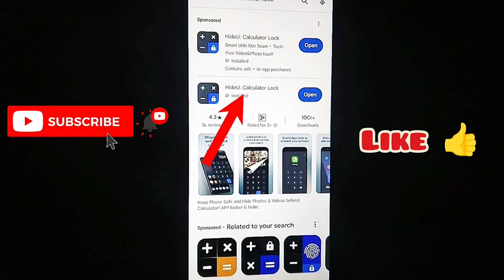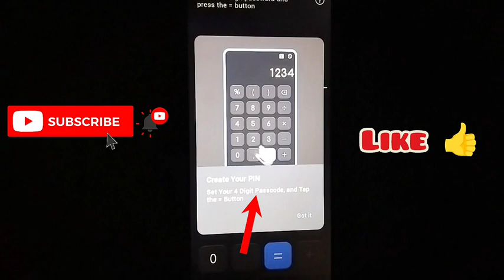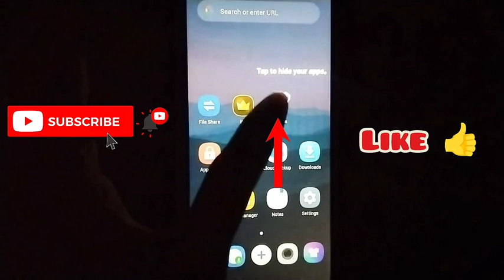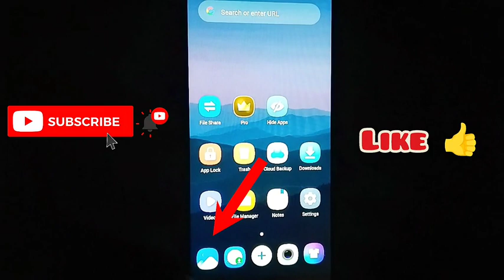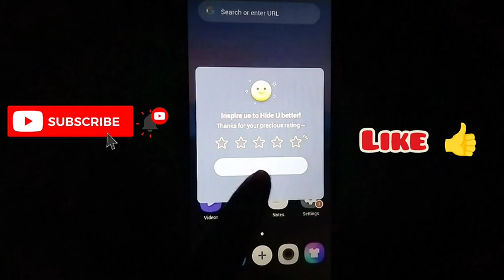😳🤫calculator apps hide kaise karen || photo , videos ,apps ,file || calculator lock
video copyright
YT studio research option
YT studio research
how to research option YT studio
YT studio ka matalab
disable comment
disable comment kaise dekha
video disable comment
disable comment kaise kare
new disable comment viral
disable comment new
new update disable
comment ko kaise hide K
Google ki voice kis tarah lagaen
voice Google
Google voice
video hide
aaps hide
files hide
photo hide
photo hide video
new photo hide video
video hide
apps hide new video
#2024 apps hide
photo hide new video
new Google voice
Google voice kaise lagaen
Google ki awaaz apne phone mein kaise
Google ki voice apne phone mein lagaen
new Google voice 2023
#2030 Google voice
new viral video Google voice
Google ki voice kaise dekhe
Google ki voice
Google voice 2023
hide WhatsApp
WhatsApp hide
WhatsApp hide
new viral WhatsApp hide
new WhatsApp hide
WhatsApp kaise hide kare
new video WhatsApp hide kaise
technical video
new technical video
technical video
new funny technical video
new technical
technical
new WhatsApp hide
WhatsApp unhide
unhide privacy
WhatsApp and unhide privacy
privacy and hide WhatsApp
date & time setting camera
camera setting date as time model name
#2023 camera setting
new camera setting model
date & time seeting viral
effect master sitting camera
camera setting effect master
phone camera setting
how to Instagram data saving
Instagram per data saving kaise chalu Kare
Instagram data saving 2022
Instagram shaving 2022
data saving
mood data saving
more data saving 2022
instagram archive setting
new Instagram archive setting
settings archive new
archive setting new
new viral archive setting
Instagram archive setting
instagram viral video
instagram comments
Instagram intersection setting
intersection setting Instagram
Indy call kaise download Kare
camera setting
board 10th exam
wedding 10th exam
new videos 10th exam
10th video
10th video
exam video
new exam video
exam
UP exam 2023
UP exam 2023 viral video
UP board exam 12th
12th exam board
board exam 12th
12th exam
#2023 model papers
#2023 UP board paper
#2023 paper UP board
12th exam paper
Instagram tag videos Viral
Instagram tag videos
how to community option
video YouTube community
community YouTube option
community option
new Instagram filter
new video Instagram filter
new video Instagram filter 2023
#2023 viral Instagram filter trending video
VN viral video editing
new aaps video editing apps
video editing video
new shots videos apps
new Instagram I'd
new account Instagram me kaise banaye
new Instagram account banaya
Instagram filter
game Instagram filter
game filter Instagram
game filter
game filter Instagram
new exam
exam paper 2023
video exam
new exam video viral
10th class exam
trading video exam social science
samajik vigyan 10th class
UP board exam
social science UP board
new social science UP board exam
12th class exam paper
12th exam video new physics up board
Instagram caption button
Instagram settings caption
Instagram caption
setting caption
Instagram caption settings
caption settings
Instagram caption settings videos
new videos caption settings trading videos
koo apps New videos
koo apps new update
video koo apps
koo Viral video
new video koo
new shots video Koo app
trading video Koo app
how to Koo app use
YouTube watch time
new update YouTube watch time
YouTube watch
YouTube watch time Viral video
new videos watch hours
video
video technical
watch time YouTube video
new YouTube video
watch time kaise pura kare
new video watch time kaise pura kare
general knowledge apps
#2023 gk question
new apps gk quiz
gk new application
new gk general knowledge viral video
up board gk
cbse gk quiz apps
play it apps
playit apps viral video
#2023 playit apps
new shots video playit apps
new apps Playit apps
#2023 new apps Playit apps
new technical video Playit apps
new play it apps long
quiz YouTube video
quiz community new update
WhatsApp status
WhatsApp privacy status
#2024 privacy status WhatsApp
WhatsApp new privacy status
status privacy
lock privacy status
new lock privacy status
new privacy
WhatsApp lock
video quiz community
new video quiz
quiz new update YouTube video
image poll community
image community YouTube
video youtube community option
new viral video YouTube community
new 2023 youtube update video
#2023 youtube videos
new update YouTube videos
videos new
technical video